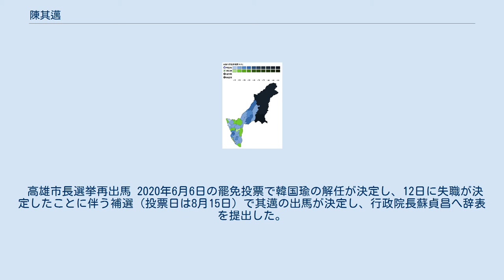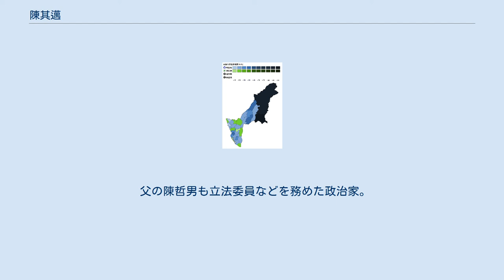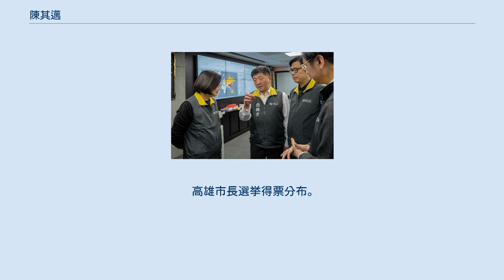陳其邁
陳 其邁（ちん きまい、チェン・チーマイ、1964年12月23日 - ）は、中華民国（台湾）の医師（内科医、産婦人科医）、政治家（民主進歩党所属）。
高雄市長（代理、2005年）、立法委員（通算5期）を経て、2018年中華民国統一地方選挙で高雄市長候補として出馬するも敗退。
2019年より蘇貞昌内閣の行政院副院長。
2020年8月、高雄市長に当選。
祖籍は台南県善化鎮（現・台南市善化区）。
 学生時代には父の影響もあり、三月学運に参加していた。
台大ではのちに中華民国副総統となる陳建仁の門下生として公衆衛生分野も修めた。
長庚医院（内科）での勤務を経て、その後政界に進出。
 党職員、立法委員（第3-5期）を経て、2005年に当時の高雄市長謝長廷が行政院長へ転身したことに伴い代理市長（直轄市では当時最年少）となり、第55回ベルリン国際映画祭で銀熊賞（芸術貢献賞）を受賞した台湾映画の『西瓜（原題：天邊一朵雲）』について、舞台となった高雄の知名度を飛躍させたとして、監督の蔡明亮に報奨金1,000万ニュー台湾ドルを授与している。
同年8月に発生した高雄捷運建設事業現場での外国人労働者の暴動（zh:高雄捷運泰勞抗暴事件）で引責辞任。
ロンドン・スクール・オブ・エコノミクス客員研究員（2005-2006）を経て、再度立法委員（第8、9期）を務める。
 行政院副院長 2019年初夏に地元の高雄でデング熱が蔓延し、陳が中央政府の一員として派遣されたが、新市長の韓国瑜の対応の遅れが目立っていたことから中国語版ウィキペディアでは陳の記事に兼任高雄市長と記述されてしまうほどだった。
 COVID-19 国家衛生指揮中心（NHCC）での蔡英文(左)、陳時中(中央)、陳其邁(右)。
（2020年2月7日） 2019年末から2020年1月上旬にかけて、新型コロナウイルスの中国での流行とヒトからヒトへの感染可能性を察知すると、中華民国総統選挙を目前にし、かつ空軍ヘリ墜落事故などの対応にも追われる中でも、防疫の専門家として上官の蘇貞昌（行政院長）とともに水際対策における各省庁の横断的な調整を一手に担った。
陳と行政院秘書長を務める李孟諺2人が各部会との協議で集約した意見を蘇に上申し、蘇が即座に政府決定として実行に移すという「鉄のトライアングル」と称される体制で防疫にあたった。
 渡航歴や行動歴、マスク購入歴を健康保険ICカードと紐づけるシステムを数日で構築させた際には「まるで脅迫」と自嘲している。
 マスクの確保では「予算と責任は自分が負う」として、沈栄津（経済部部長で工場自動化が専門）には国内での生産ライン構築に注力させ、在庫管理と製造装置の調達を支援。
数ヶ月かかると言われた日産1,000万枚体制を1か月弱で実現した。
流通面では唐鳳（IT担当政務委員）との会議で生まれたアイデアを採用し、実名制と在庫の可視化を通じてトップダウンながらも市民生活への影響を最小限に抑えるべく奔走した。
 国民への広報は陳時中（中央流行疫情指揮中心（CECC）指揮官で衛生福利部部長）に一任し、自分は最前線に立つ時中の兵站役に徹していると語っている。
 高雄市長選挙再出馬 2020年6月6日の罷免投票で韓国瑜の解任が決定し、12日に失職が決定したことに伴う補選（投票日は8月15日）で其邁の出馬が決定し、行政院長蘇貞昌へ辞表を提出した。
 民選選挙が施行されて初の直轄市長補欠選挙は、期間中に女性高雄市議だった国民党の公認候補が国立中山大学での論文瓢窃疑惑が取りざたされたことや、陳が行政院副院長としての新型コロナ防疫で政治家として目に見える実績を残したことから序盤から陳陣営優位に展開し、2020年3度目となる市内大型投票だったことから投票率は正規の市長選から大幅に落ち込み、6月の罷免投票とほぼ同じ40%台だった。
そのような情勢で陳は2014年の選挙で陳菊が記録した68%を更新する同市歴代最高の70.03%の得票率を獲得、38行政区中35行政区を制し圧勝した。
阿蓮区では陳の得票率が77.69%に達し、年初の総統選・立法委員選および6月の罷免投票で全市最高の投票率だった橋頭区は今回も市内最高の投票率49.06%で、陳の得票率も77.32%だった。
選挙期間中にはGoogleで『韓國瑜 發言人』の検索結果に陳が表示されたり、投票日前にもかかわらず中国...